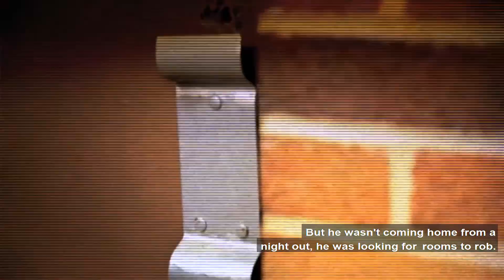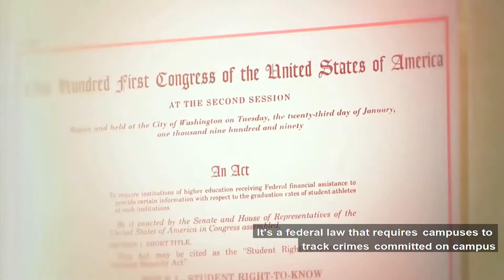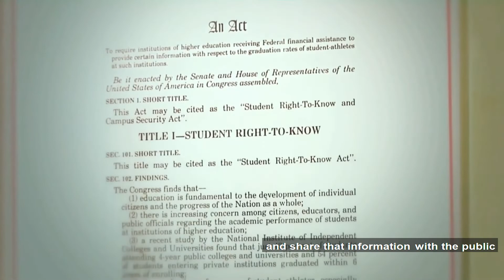Introduction to the Clery Act & Campus Security Authorities (CSA) (1/5)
UIC Campus Security Authority (CSA) Training
(Video 1/5)
This video was adapted from the Clery Center CSA Training Video (clerycenter.org).